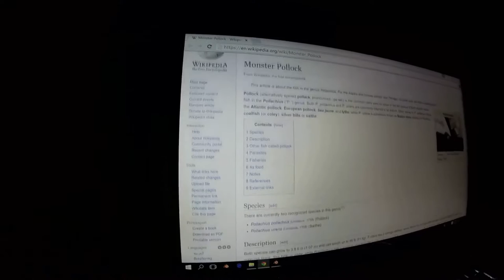Murky Ops (Trailer)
Spearfishing Scotland's North Sea highlights of 2015, lots of Pollock caught, freedive and drone highlights. This is a Trailer edit- lots more to come.